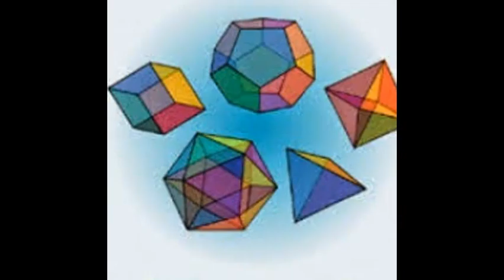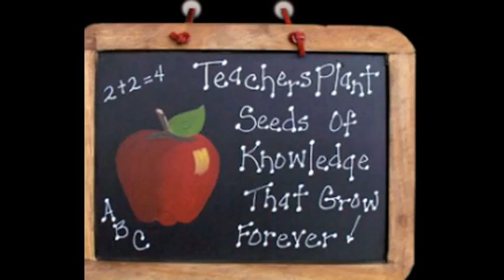IGCSE,IB Maths tutor in Bozhou,Changchun,Changsha,Changzhou,Chegdu,Chaina Skype:ykreddy22